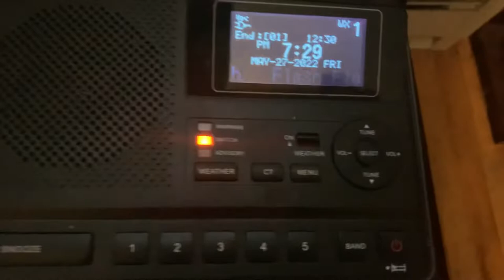Flood Watch Expansion - 5/27/22 (EAS #689)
Recorded on WXL39 Allentown, PA at 7:29 PM on May 27, 2022